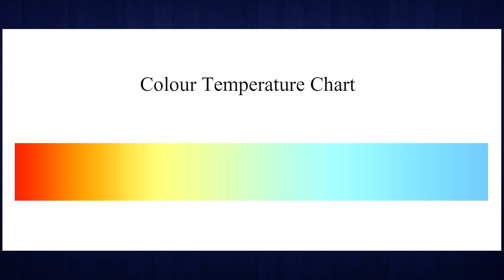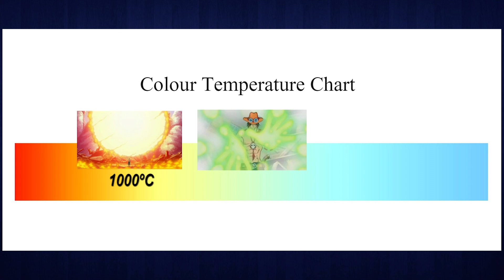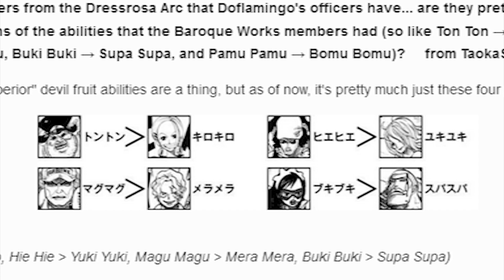BOMBA! ODA REVELOU O FUTURO DESPERTAR DE SABO e suas CHAMAS AZUIS!